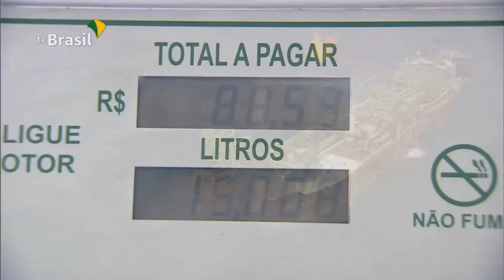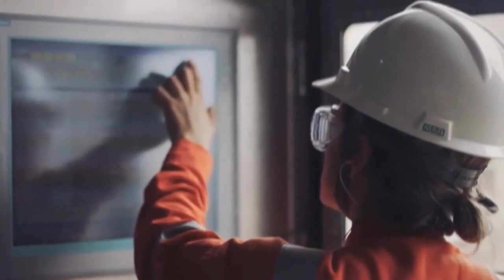PETROBRAS REAJUSTA PREÇOS DA GASOLINA, DIESEL E GÁS DE COZINHA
| BRASIL |